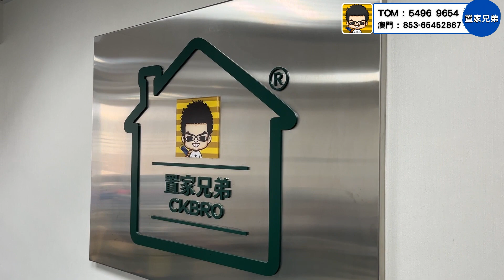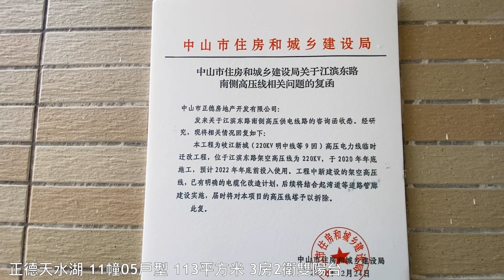中山石岐最優美河景｜現樓穩妥豪宅盤正德天水湖｜有河有湖雙水景醉人生活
置家兄弟本店：
九龍旺角彌敦道567號銀座廣場15樓1502A室(旺角E1/ 油麻地站A1出口)

1.為投資灣區的客戶提供全面優質的看房，購房及售後服務
2.免費咨詢大灣區各大樓盤，及政策，衣食住行各方面疑問解答
3.協助客人辦理銀行按揭服務
4.專業人士驗樓服務
5.提供優質實惠的裝修套餐
6.家居清潔、傢俬電器、家居保險、律師咨詢等轉介服務
7.協助買家有關托管出租等事宜
8.提供港澳客戶居住證，社保，車牌，等咨詢服務